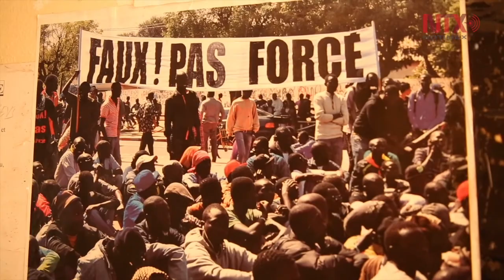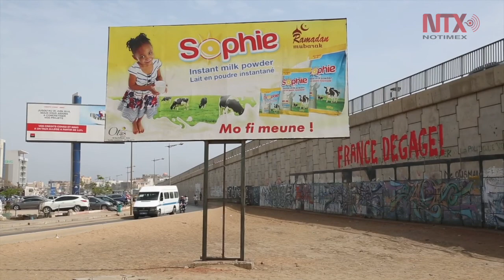Centinelas de la democracia luchan contra abusos en Senegal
Se trata de jóvenes activistas, centinelas de la democracia, que desde hace más de siete años monitorean y denuncian todos los tipos de abusos que tienen lugar en este país de África Occidental.